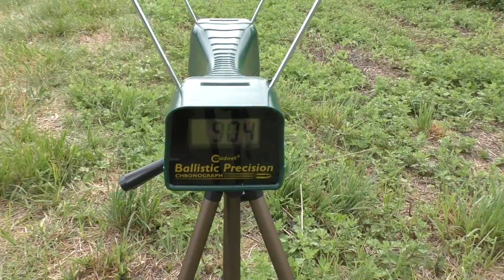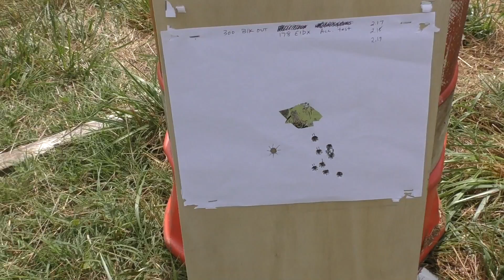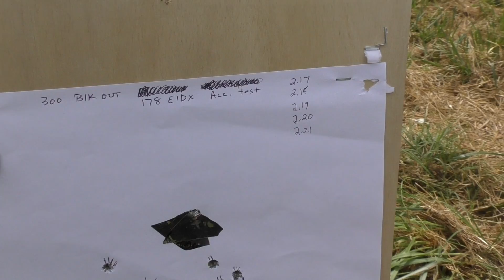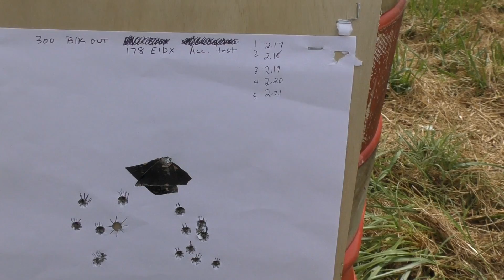300 Blkout 178 ELD-X subsonic loads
This video we are shooting 300 blkout 178 ELD-X subsonic loads with accurate 1680 powder